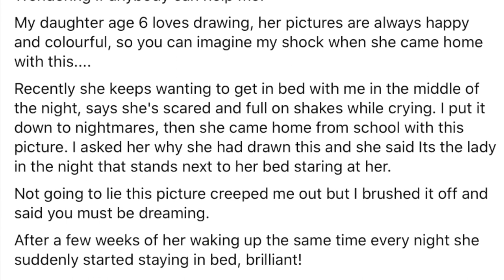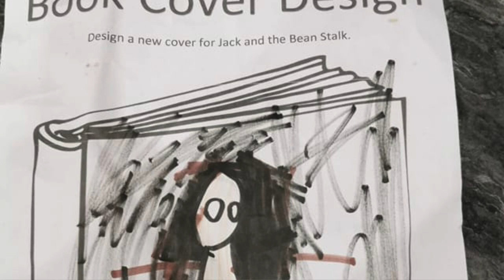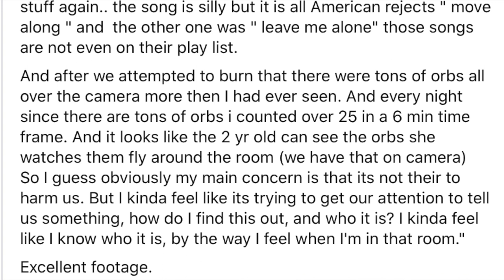Todo es normal con los "AMIGOS IMAGINARIOS" hasta que los dibujan Y TE DAS CUENTA QUE NO ES UN AMIGO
Los quiero :)!